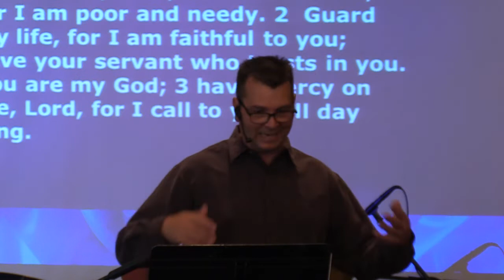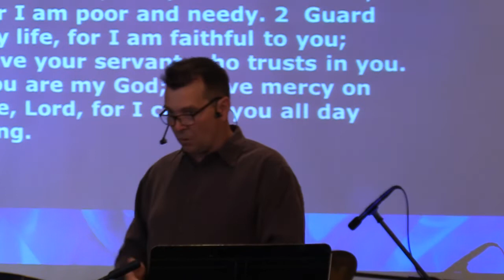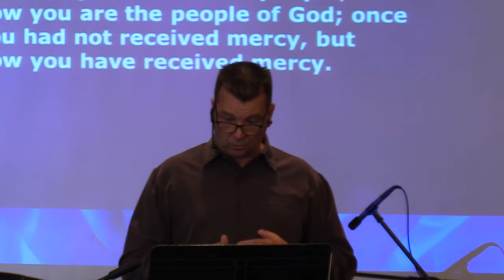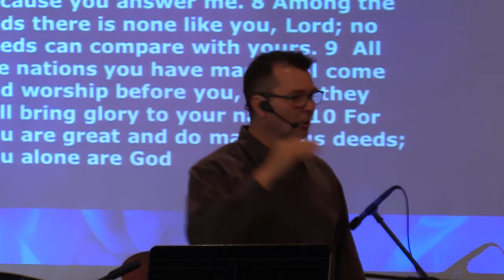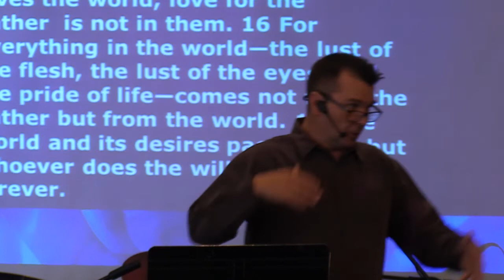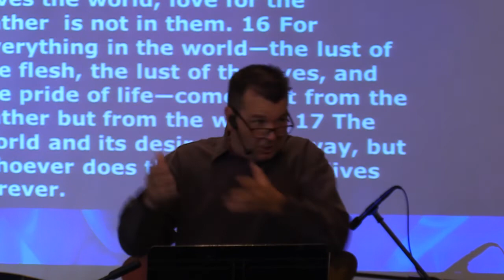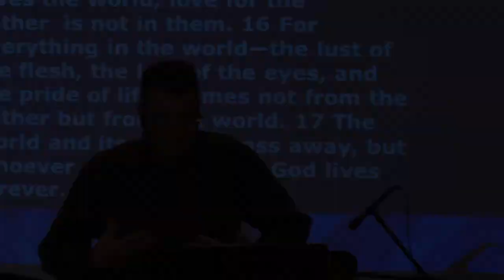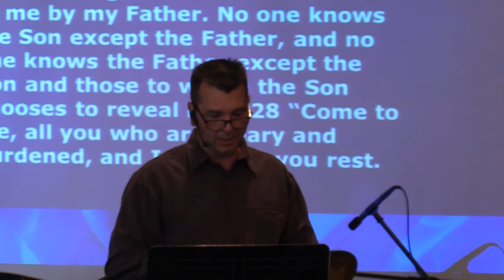August 21, 2022 - Pastor Clint Lange - Psalm 86 - "Our Help Comes From the Lord"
August 21, 2022:  Welcome to the Online broadcast for Hillside Community Church.  In today's message Pastor Clint Lange explores Psalm 86 in a message of encouragement.  God is a very present help in time of weakness and King David, a man who was after God's own heart recognized his need for the Lord to help him in times of calamity.  God desires that his children today have the same reliance upon him as David .